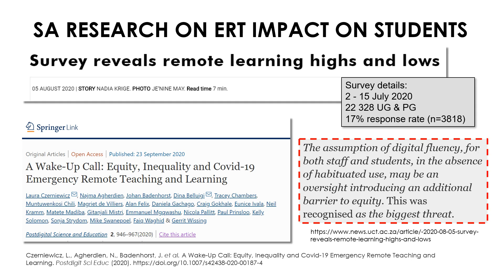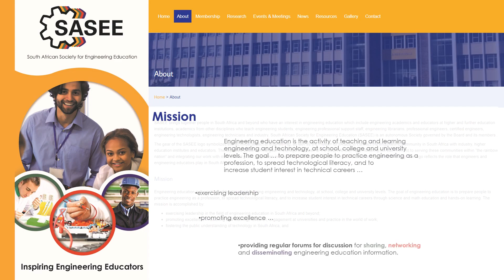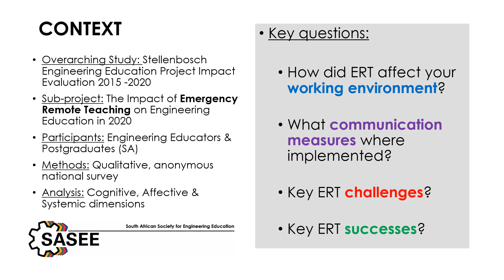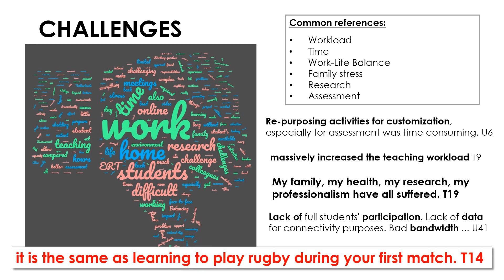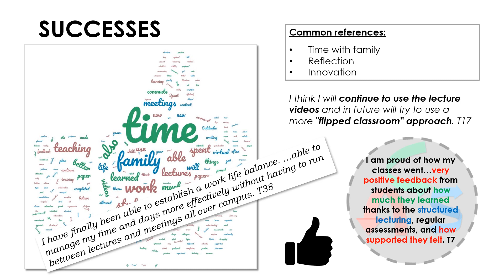SASEE ERT Project Summary Feb 2021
The South African Society for Engineering Education reports on its survey of engineering educators on the impact of Emergency Remote Teaching.